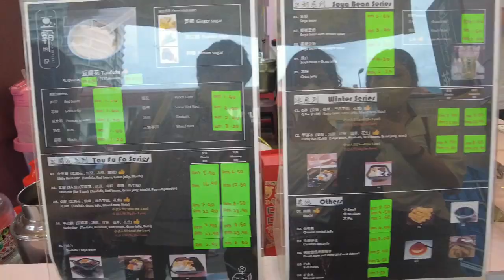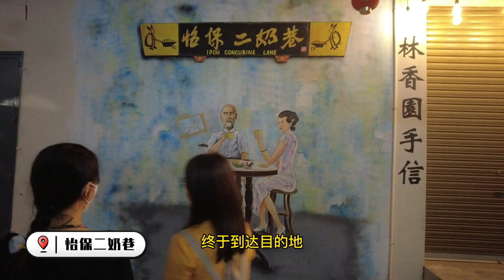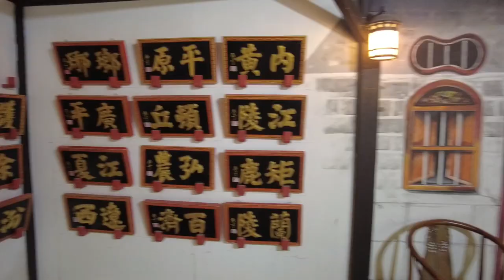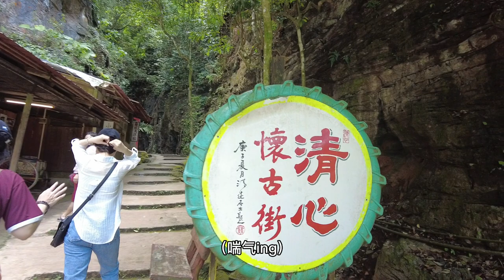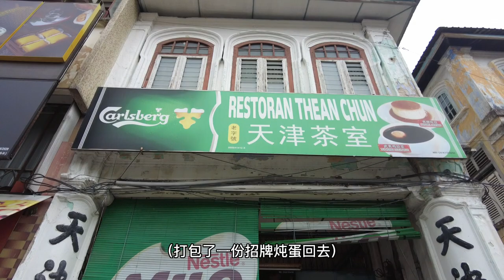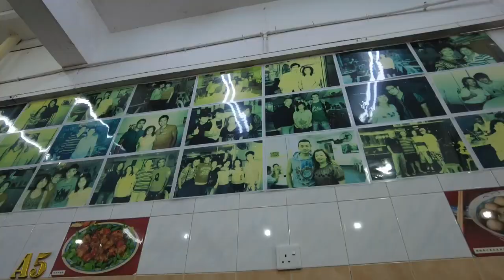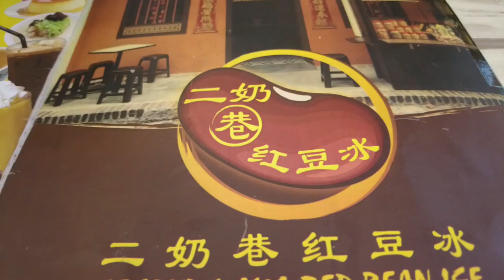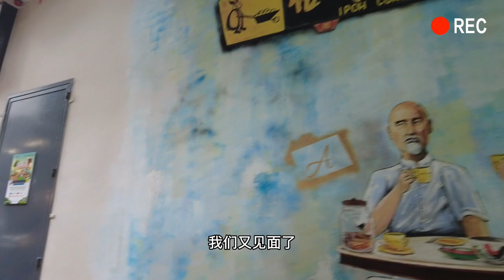怡保3D2N | 救命～肚子内存告急!! 这里也太好吃了吧 | 三次回访二奶巷?!